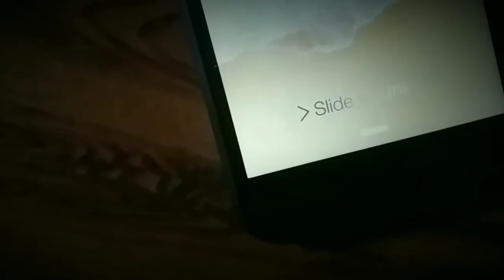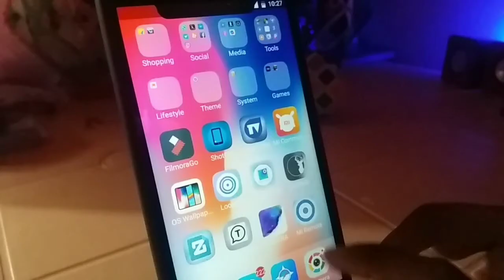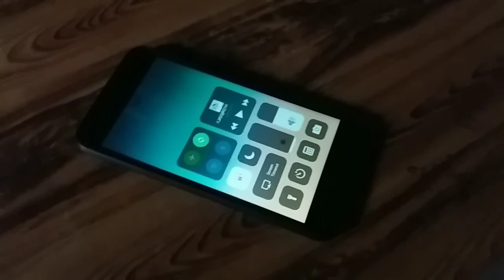Get iPhone X Features in Any Android Smartphone | Turn any Android to iPhone X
Friends is video men maine Bataya hai ki aao kaise iPhone X k kuch features ko apne Android phone men use karpayengey aur iPhone X ka look de payenge.
Fetures like-
iPhone X Animoji
iPhone X Notch
iPhone X control Center
iPhone X Luck
iPhone X Launcher/ Home
iPhone X like 3D touch
iPhone X wallpapers

Os 11 wallpapers -

Thank You So Much for this awesome music

We Are One by Vexento Music